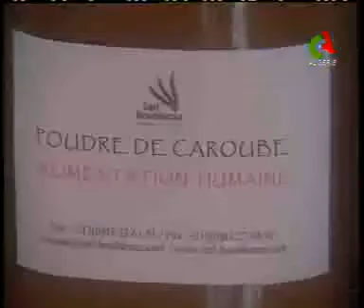Mascara,PME pas comme les autres ,culture,transformation,export du caroube Algerie